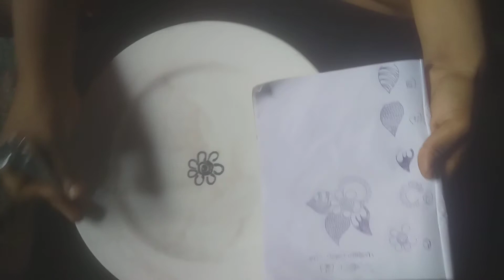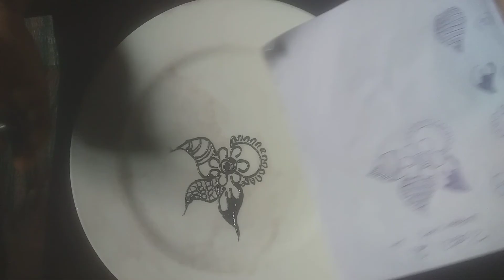Jinsi ya kunganisha maua ya piko